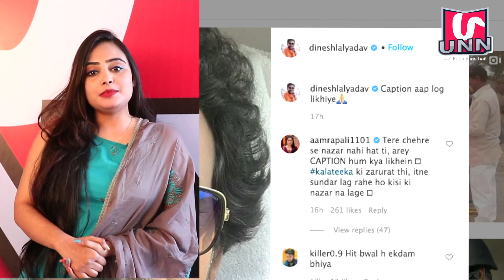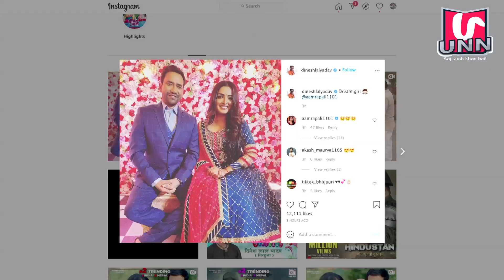निरहुआ आम्रपाली दुबे की सोशल मीडिया की इनोसेंट लव स्टोरी ।